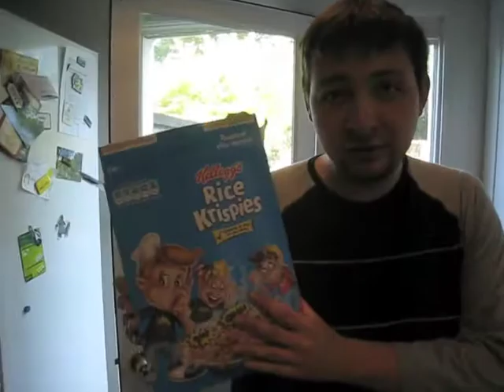Quiche Confidential: Making the LOST Breakfast Quiche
In-line with the US airing, the final episode of LOST aired in the UK at 5:30-7am.
We weren't up at 5, but a few hours later got up to watch it, but first, we made a quiche!
Watch the cooking creation of the LOST breakfast quiche.